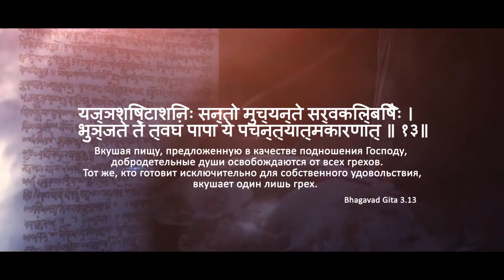Kumbh Mela 2013 Live by Avadhut Swami_avadhutswami.ru_part-2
Специальный репортаж с Кумбха Мелы для журнала "Vegetarian".
Проект "Мир - Как Он Есть" представляет собой путевые заметки, записанные во время съёмок полнометражного фильма Авадхута Свами - монаха, путешественника, философа, продюсера, режиссёра.
Project "World - As It Is" represents travel notes that were taken as backstage during the shooting of the full-length film of Avadhut Swami - a monk, a traveler, a philosopher, a producer and a director.
Кумбха Мела - крупнейший духовный фестиваль на планете, который происходит в Индии раз в 12 лет.
«Кумбха» обозначает «сосуд с нектаром бессмертия», а «мела» - «праздник» или «фестиваль».

Два месяца люди, посещающие Кумбха Мелу, едят исключительно вегетарианскую пищу. И пищу не простую, а освященную благодаря предложению Всевышнему. Она дарует благо не только телу, но и душе.

В «Бхагавад Гите» описывается, что пища может пребывать в различных состояниях: в невежестве (тама-гуна) - пища старая и тухлая (то, что у нас называют консервы или копчёности), в страсти (раджа-гуна) - сладкая, кислая, солёная - и только благостная (сатва-гуна) свежеприготовленная и сбалансированная пища, принимаемая в правильном умонастроении и предложенная Всевышнему, является тем самым прасадом или нектаром бессмертия, к которому стремились все великие мудрецы.

Представители разных духовных Миссий раздают тысячи порций прасада всем желающим. Миллионы людей почитают прасад и обретают вечное благо, делая еще один шаг к бессмертию.